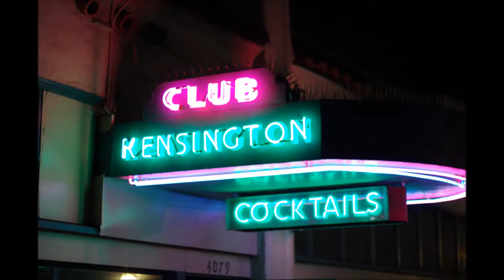The Beautiful View - Call me what you want @ Ken Club in San Diego, CA 7-27-12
San Diego's The Beautiful View preforms the unreleased song "Call me what you want". Aaron Magnan - Vocals, Guitar Duane Allan - Drums, Paul Rich - Bass, Adrian Cordero - Lead Guitar. Video by Tim Fears Photography